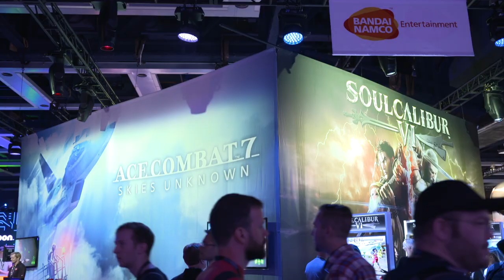Bandai Namco - PAX West 2018 Recap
Rock on and game on! PAX West attendees got to experience the worlds of SOULCALIBUR VI, ACECOMBAT 7: SKIES UNKNOWN, JUMP FORCE and BLESS UNLEASHED in the latest demos we showed off in Seattle.

If any of these games got your heart racing, check them out on our